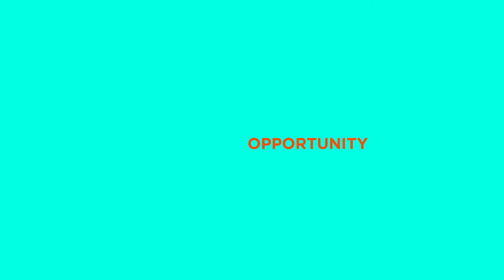Sustainable infrastructure framework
What is sustainable infrastructure?